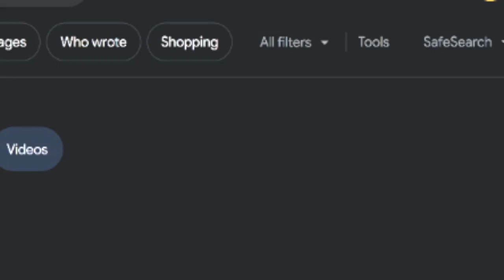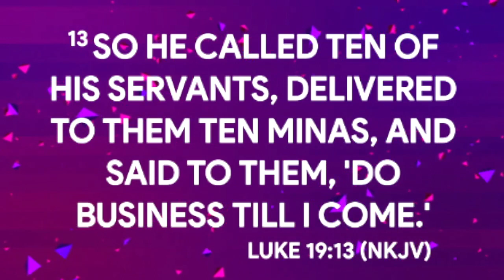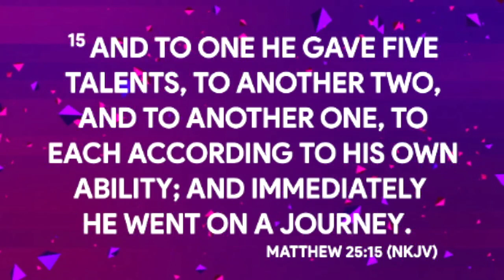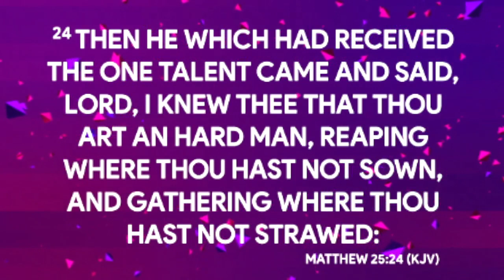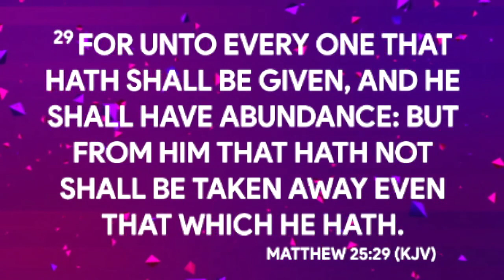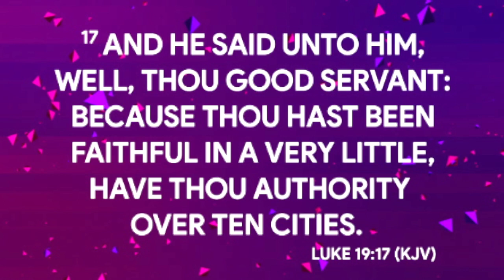WAITING ON THE LORD | DAY FOUR | JULY 6TH, 2023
WAITING ON THE LORD FOR THE MONTH OF JULY | DAY FOUR | JULY 6TH, 2023